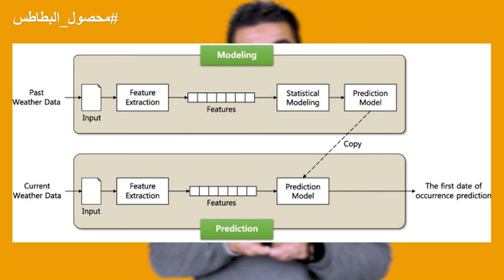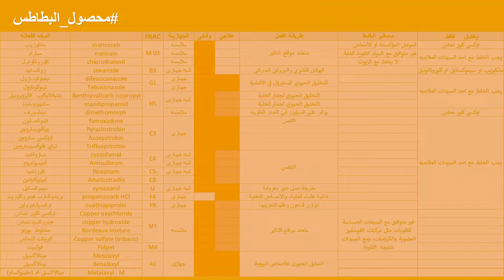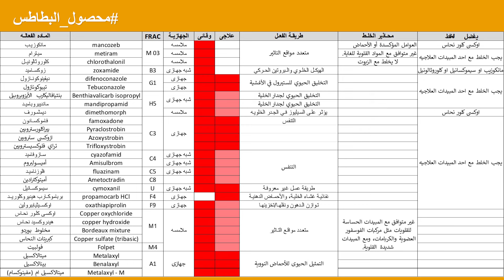سيطر على اخطر امراض البطاطس والطماطم || اللفحة المتاخره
استعدوا للانغماس في النجاح في المعركة ضد اللفحة المتأخرة في محاصيل البطاطس والطماطم! 🌿💪
سنقدم لك دليلًا شاملاً حول اللفحة المتاخره او الندوه المتأخره التي تؤثر على محصول البطاطس والطماطم. ستتعرف على كل ما يخص المسبب المرضى، لتطبيق العلاج الصحيح.
في هذا الفيديو ، سنأخذكم في رحلة ملحمية إلى قلب المعركة ضد هذا العدو الخفي الذي يهدد محاصيلنا. سنكشف لكم عن أحدث وأقوى تقنيات مكافحة اللفحة المتأخرة، وكيف تكون الوقاية الصحيحه السر القوي ضد هذا الوباء الزراعي.
استعدوا لرؤية جميع المواد الفعاله الزراعية التي تتخذها المزارعين اليوم لحماية محاصيلهم وزيادة إنتاجيتهم. سنستعرض كيف يمكن لتطبيق المكافحة المتكامله والتحدي الزراعي لتحويل موسم الحصاد إلى نجاح باهر!
انضموا إلينا في هذه الرحلة على قناتنا على يوتيوب. لا تفوتوا فرصة اكتشاف كيف يمكن الاستفاده من كل  سلاح فعّال في حماية محاصيلنا وتحقيق الاستدامة الزراعية. 🌱🚀
لتحميل الملف